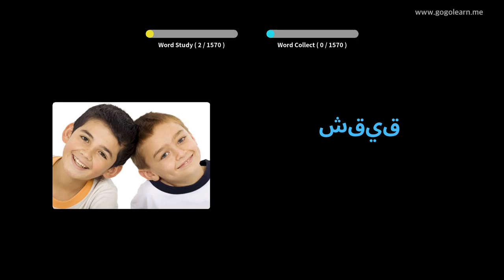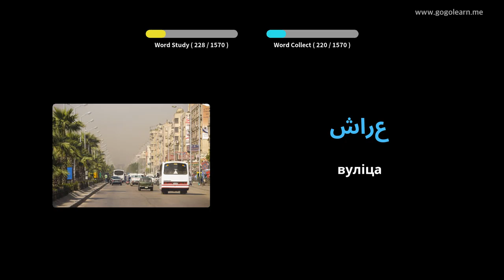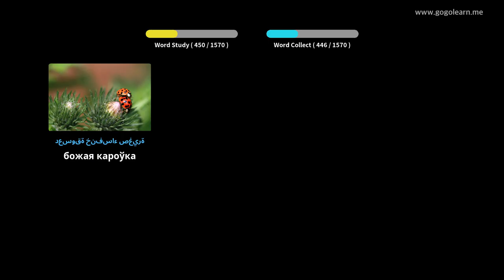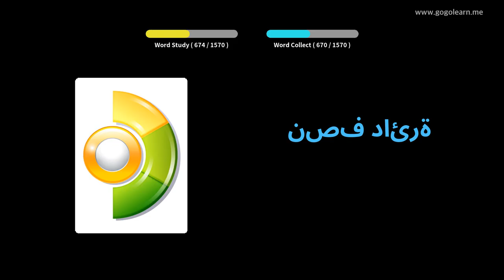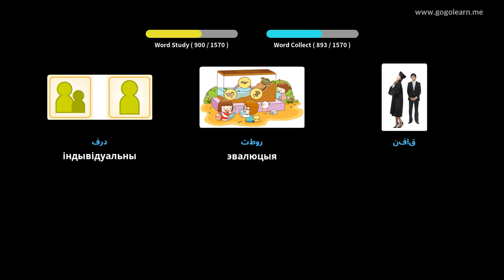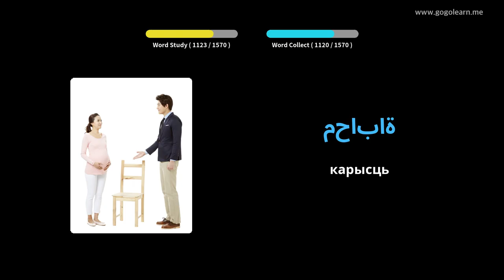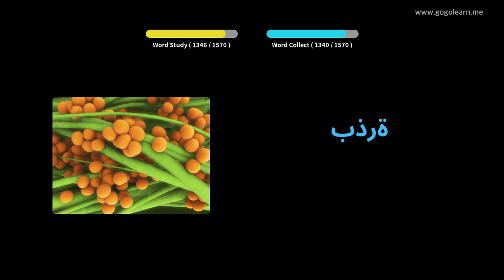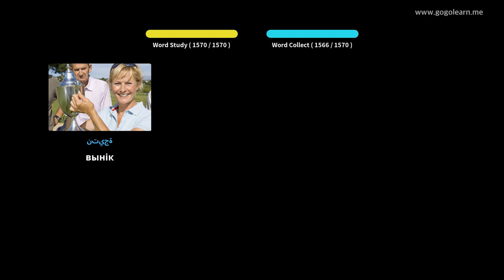Вывучайце в'етнамцы праз фатаграфіі | в'етнамцы лексіка Асноўныя | Golearn